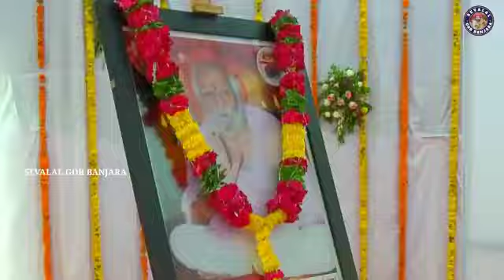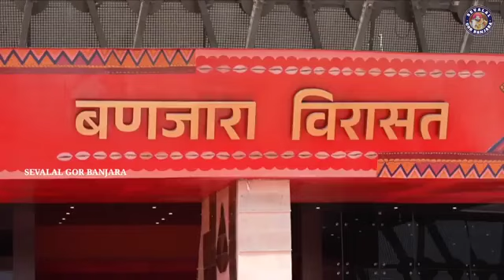Poharadevi||Inauguration ceremony of Nangara Bhavan||व्हेगो नंगारा लाईव्ह देखो बंजारा|| PM Modi